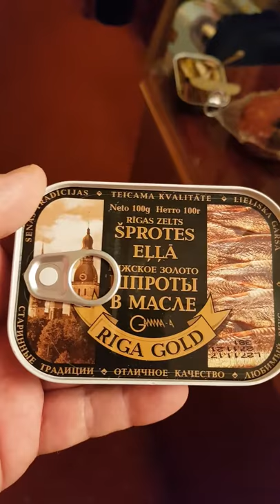Рижские шпроты за 2 евро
Sprotes ella